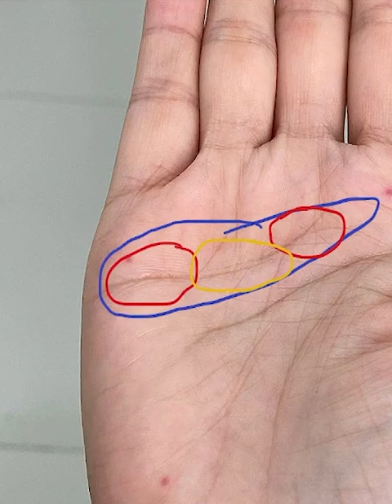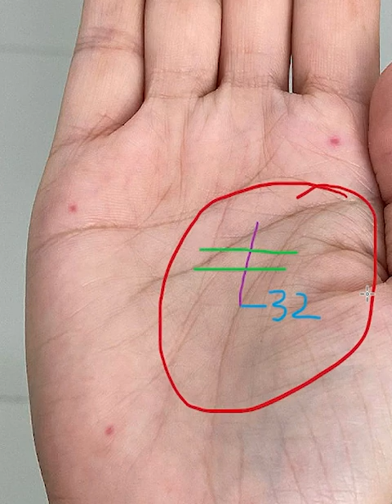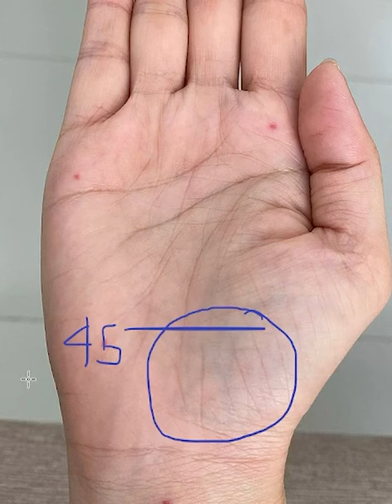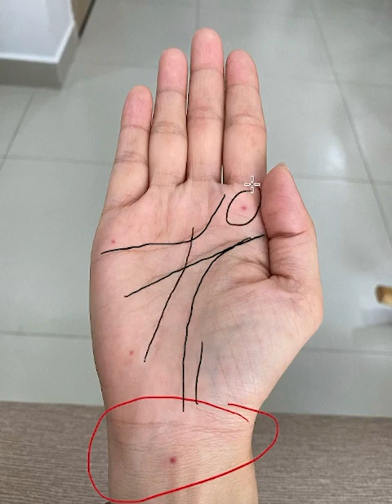Cực Kỳ Bất Hạnh Nếu Trong Tay Bạn Có Những Dấu Hiệu Này ! (Zalo:0766623979)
Xem tử vi, tướng pháp, chỉ tay, luận đoán cát hung. Mọi người có thể đặt lịch qua sđt kèm zalo  ; 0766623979